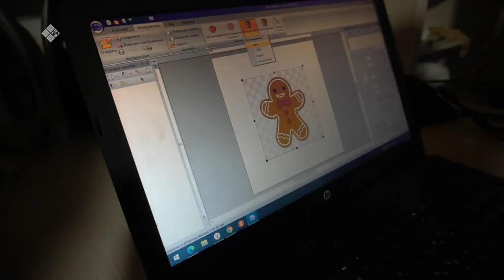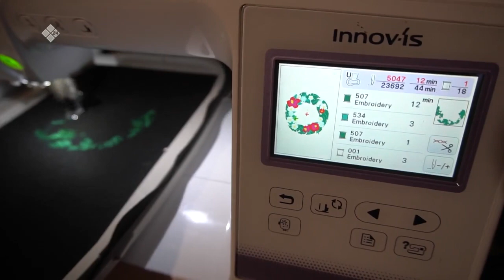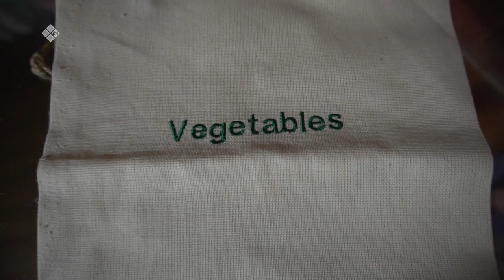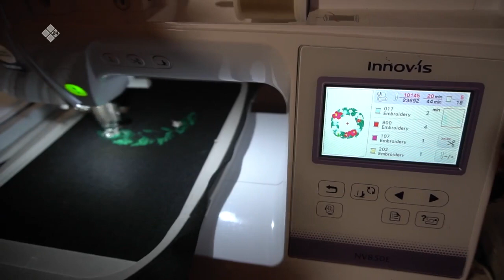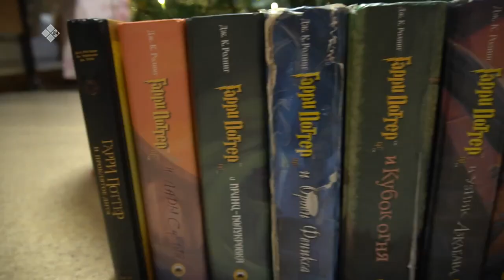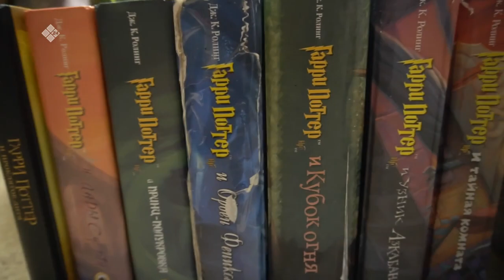«Дойдум дьоно» биэриигэ: Айар дьарыктаах Домна Лебедкина (29.12.22)